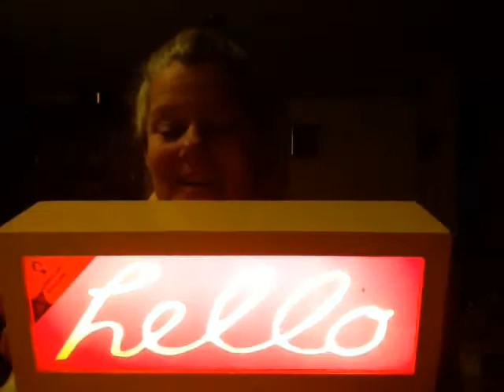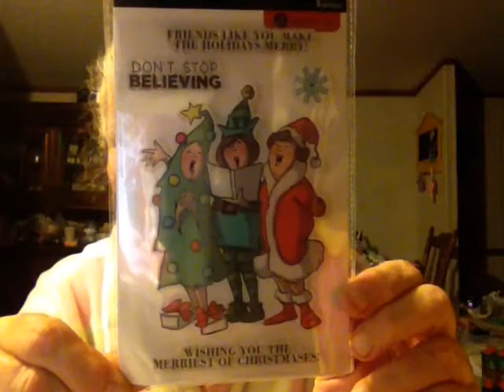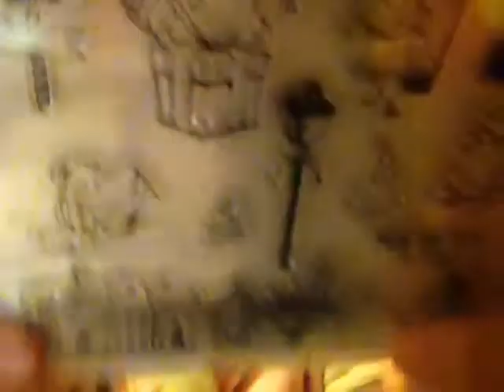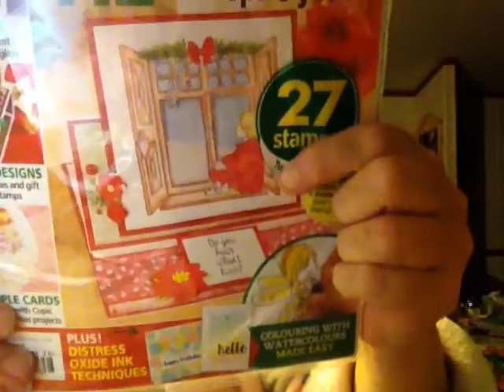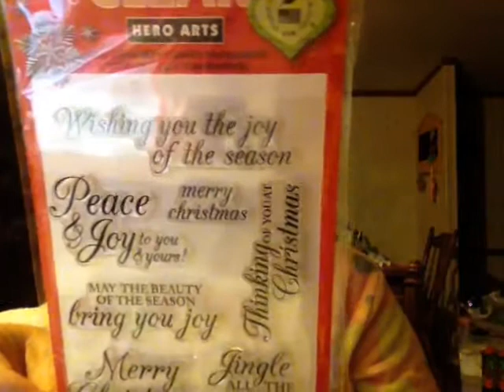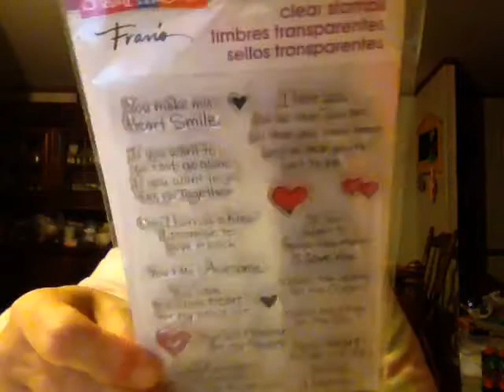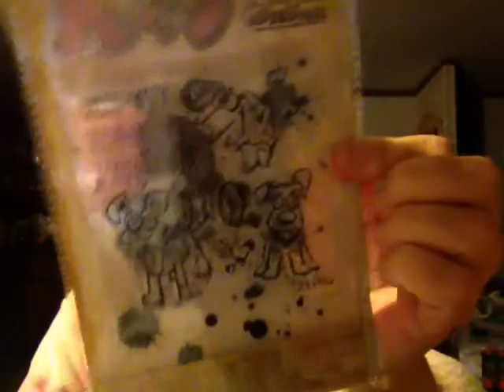Wow is all I can say 🎄😍😱❤️